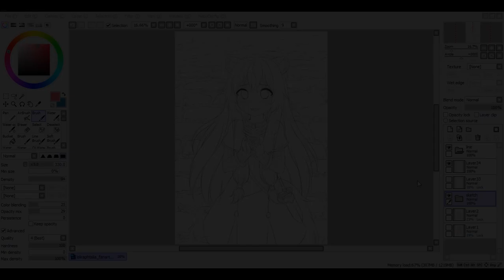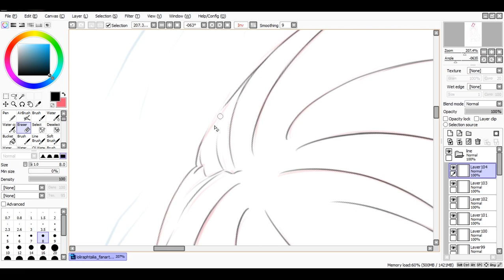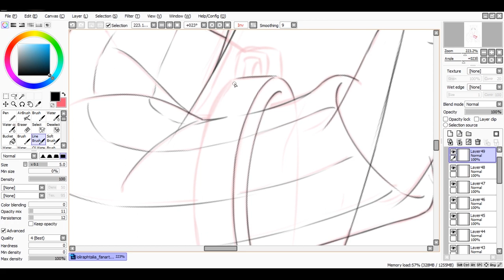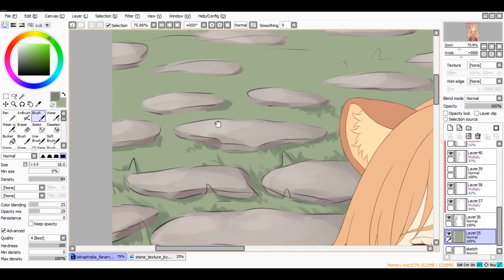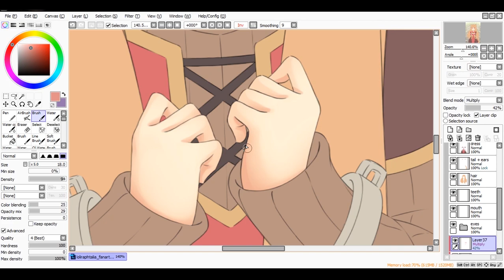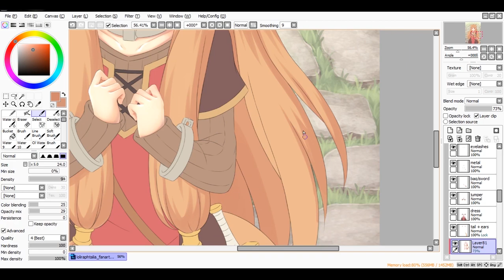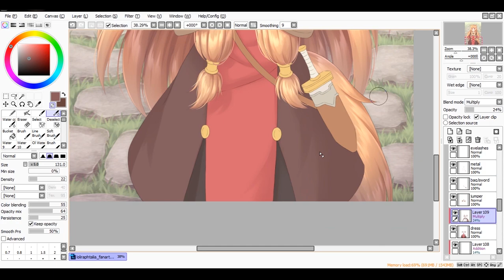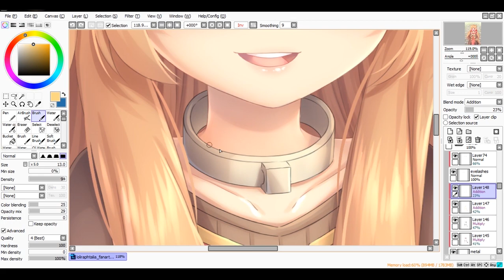Raphtalia - The Rising of the Shield Hero【Speedpaint❤】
❤Tools used:
OBS Studio